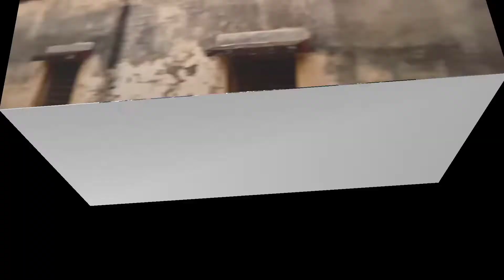বড়শুল ভ্রমণ ।।Part-1 G indian nature factory ।। ❤❤❤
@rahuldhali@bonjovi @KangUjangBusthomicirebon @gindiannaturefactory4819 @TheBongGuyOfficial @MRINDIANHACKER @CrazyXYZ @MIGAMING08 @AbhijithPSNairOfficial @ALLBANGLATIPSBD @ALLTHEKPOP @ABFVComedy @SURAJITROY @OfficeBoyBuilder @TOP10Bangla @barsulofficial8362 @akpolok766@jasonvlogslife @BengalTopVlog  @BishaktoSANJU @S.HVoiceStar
@GO WITH SUROJIT @tushardash9130 @BengaliFairyTales@pritamvlogs4507 @saregamabengali r@Pritamholmechowdhury345